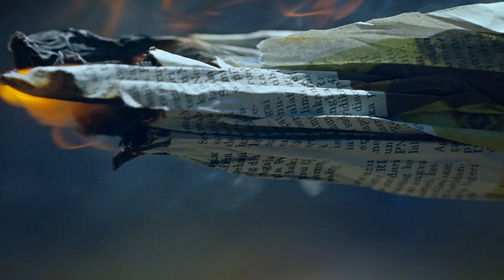"One Strange Rock" INDONESIA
Focusing on the Indonesian parts From National Geographic TV series "One Strange Rock"